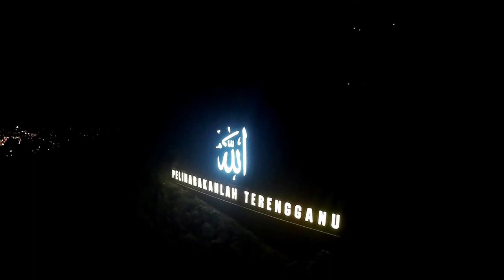Drone Scout X4 - Terengganu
Night View of "Peliharalah Terengganu"